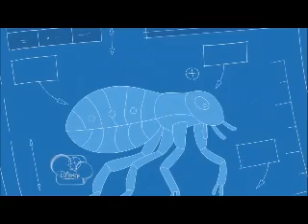Phineas and Ferb - With These Prints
Song by Baljeet, Isabella, Buford, Candace and Heinz from "Phineas and Ferb Interrupted".

Lyrics
Baljeet: With these blueprints we can make a mighty tower,
Isabella:With these blueprints we can mold a chocolate ball!
Buford: With these blueprints we can forge enormous yo-yos,
Baljeet, Buford, Candace, Isabella:
With these prints we can build anything at all!

Doofenshmirtz:
We've got blueprints, glorious blueprints!
They give us endless potentialities!
We could build an android porcupine,
bionic hearts for Valentines,
or giant dogs with artificial fleas!

Candace: 'Cause we've got blueprints!

Baljeet, Buford, Candace, Isabella: Glorious blueprints!

Doofenshmirtz: They make the things we dream reality!

We can build jet powered water wings,
a catapult with matress springs,
and practically anything you see!

Baljeet, Buford, Candace, Isabella, Doofenshmirtz:
We've got one prints, two prints,
nothing we can't do prints!
Three prints, four prints,
everyday it's more prints!
Five prints, six prints,
nothing we can't fix prints!
Big prints, small prints,
make anything at all prints!
There's nothing we can't do,
as long as they're blue!
So get some hammers and nails,
and buckets and pails!
So grab a two-by-four,
'Cause we've got blueprints galore!
We've got a lot of work to do!
Baljeet: With these prints that are blue!